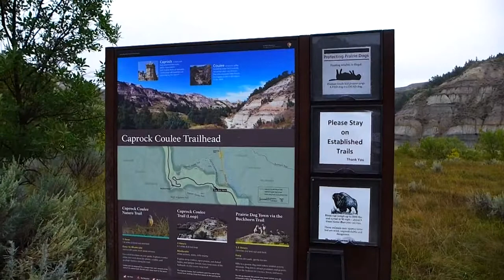Theodore Roosevelt National Park, North Dakota - North Unit - Caprock Coulee Trailhead (2019)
Theodore Roosevelt National Park is an American national park comprising three geographically separated areas of badlands in western North Dakota. The park was named for U.S. President Theodore Roosevelt. The park covers 70,446 acres (110.072 sq mi; 28,508 ha; 285.08 km2) of land in three sections: the North Unit, the South Unit, and the Elkhorn Ranch Unit.

The park's larger South Unit lies alongside Interstate 94 near Medora, North Dakota. The smaller North Unit is situated about 80 mi (130 km) north of the South Unit, on U.S. Route 85, just south of Watford City, North Dakota. Roosevelt's Elkhorn Ranch is located between the North and South units, approximately 20 mi (32 km) west of US 85 and Fairfield, North Dakota. The Little Missouri River flows through all three units of the park. The Maah Daah Hey Trail connects all three units.

The park received 749,389 recreational visitors in 2018. It is the only American national park named directly after a single person.

Roosevelt first came to the North Dakota badlands to hunt bison in September 1883. During that first short trip, he got his bison and fell in love with the rugged lifestyle and the "perfect freedom" of the West. He invested $14,000 in the Maltese Cross Ranch, which was already being managed by Sylvane Ferris and Bill Merrifield seven miles south of Medora. That winter, Ferris and Merrifield built the Maltese Cross Cabin. After the death of both his wife and his mother on February 14, 1884, Teddy Roosevelt returned to his North Dakota ranch seeking solitude and time to heal. That summer, he started his second ranch, the Elkhorn Ranch, 35 miles north of Medora, which he hired two Maine woodsmen, Bill Sewall and Wilmot Dow, to operate. Teddy Roosevelt took great interest in his ranches and in hunting in the West, detailing his experiences in pieces published in eastern newspapers and magazines. He wrote three major works on his life in the West: Ranch Life and the Hunting Trail, Hunting Trips of a Ranchman and The Wilderness Hunter. His adventures in "the strenuous life" outdoors and the loss of his cattle in the starvation winter in 1886–1887 were influential in Theodore Roosevelt's pursuit of conservation policies as President of the United States (1901–1909).